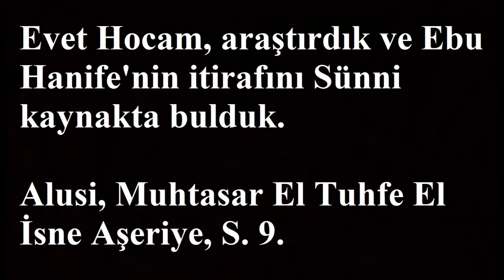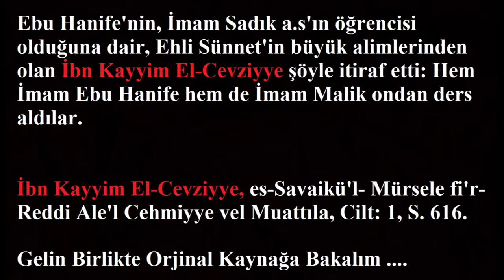İmam Sadık as ve Ebu Hanife İki sene olmasaydı Ebu Hanife Helak Olurdu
Ey insanlar, sizlere müjde ... İmam Mehdi a.s'ın Vasisi ve Elçisi İmam Ahmet El Hasan El Yamani a.s (Abdullah Ahmed Mehdi as) Irak'ta zuhur etti. Lütfen okuyun ve araştırın.